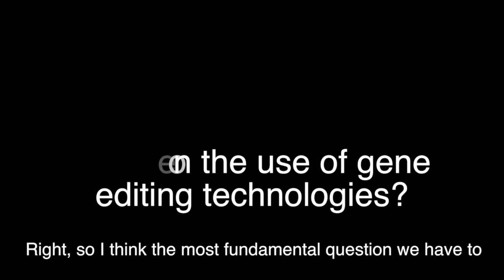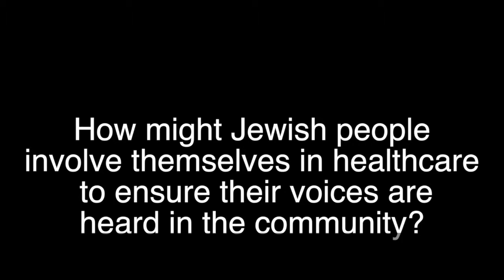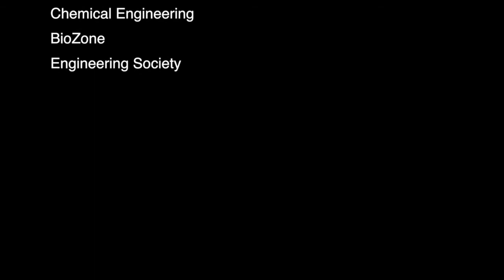Rabbi Greenberg Interview iGEM